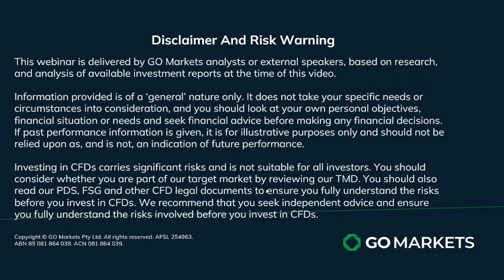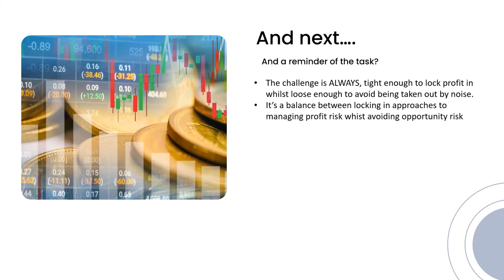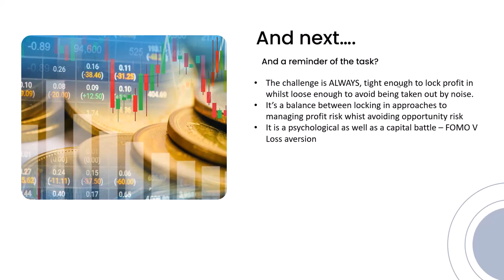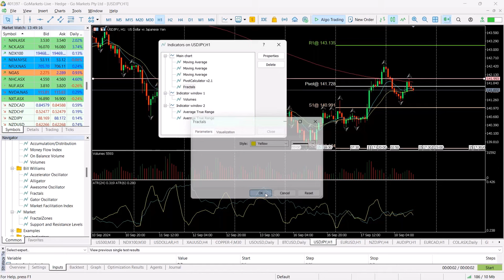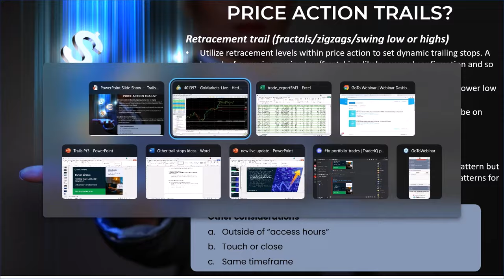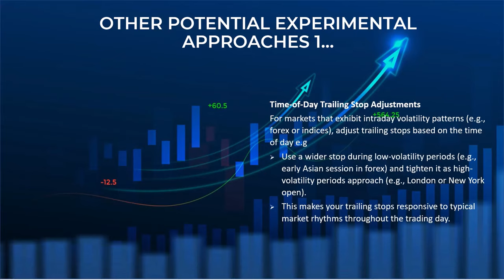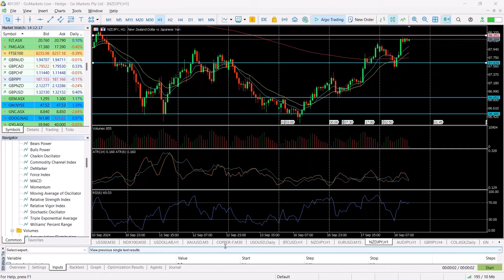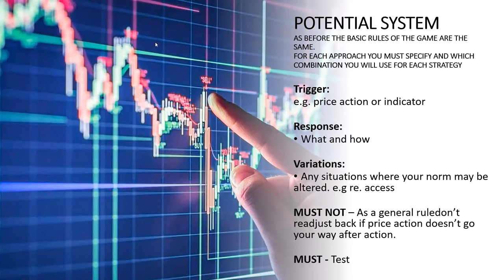Mastering Trailing stop series #3 - Advanced Variable Trails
This is the third in a series of three edited webinar recordings on Mastering Trailing stops.

This session was provided as part of our regular Inner Circle programme where we not only aim to give unique weekly educational content but have a LIVE look at markets at the start of every session

In this session we explore alternatives to the traditional approaches in using trail stops and discuss potentially next level systems to reduce profit risk,

We suggest checking out the other two videos in this series